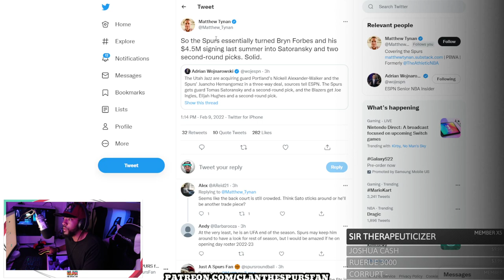Brian Wright Is PLAYING CHESS!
Brian Wright is much better than we are giving him credit for. GO SPURS GO!